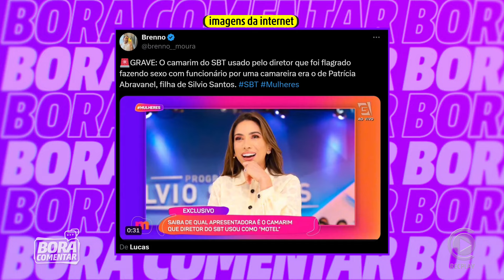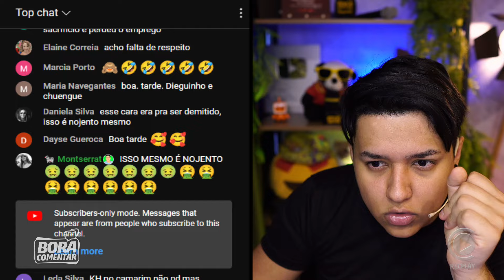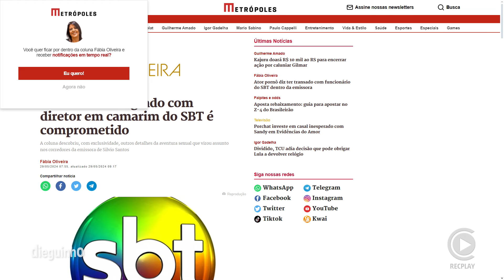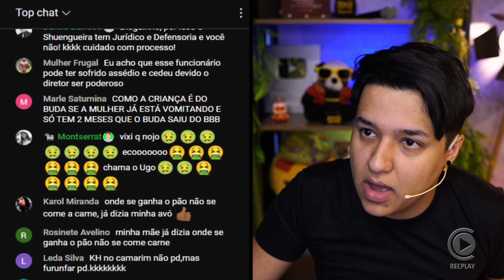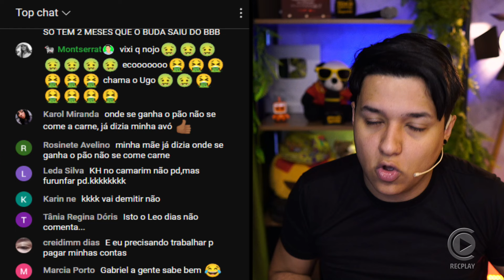🚨Diretor do SBT usa camarim de Patrícia Abravanel para fazer baixaria! Dieguinho opina!